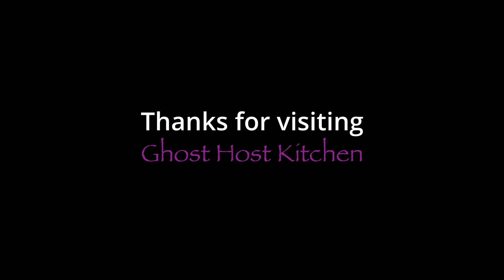The Easiest Pizza Dough Recipe You'll Ever Make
In this video, we're going to teach you the easiest pizza dough recipe you'll ever make. This dough is perfect for any pizza toppings, and is perfect for beginners!

Take your pizza skills to the next level with this easy pizza dough recipe. You'll be able to make delicious pizza at home in no time at all! This dough is perfect for using with any pizza toppings you might want to try. So get ready to start making some amazing pizza at home!